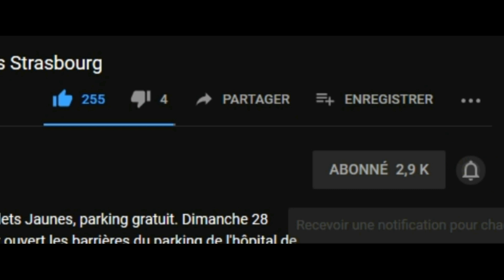Un gendarme en contrôle qui a laissé son RIO à la caserne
Ce vendredi 24 janvier 2020 un automobiliste qui était venu soutenir deux gilets jaunes à apercevoir au loin un fourgon de gendarmerie vers sa voiture qui était alors stationnée. LES gendarmes lui reprochent que cette plaque d'immatriculation n'est pas française et son mal tenu, il menace l'automobiliste d'une amende, mais c'est alors que la situation s'est retournée contre le gendarme ne portait pas son rio et qu'il la laissait à la caserne. l'automobiliste ne se laisse pas faire, regardez la vidéo, laissez vos commentaires, vos avis, liez et partagez. Bien à vous LMI